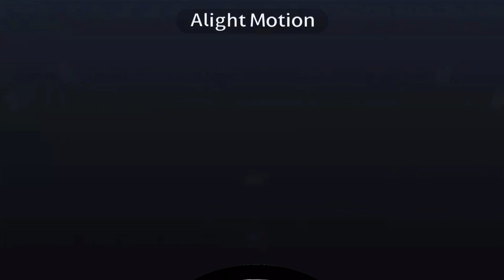Who celebrates first? - (Sneak Peak of the new year special)